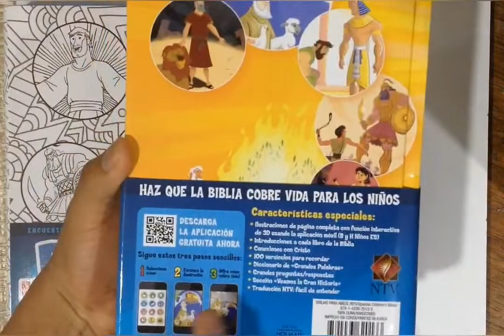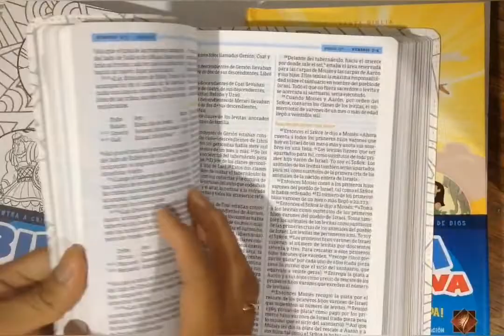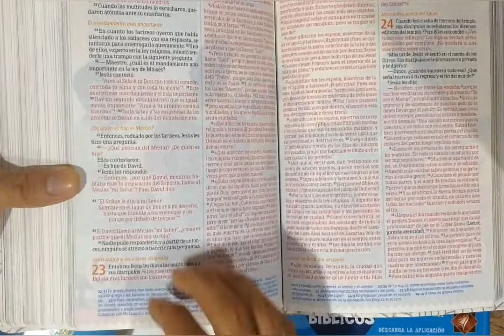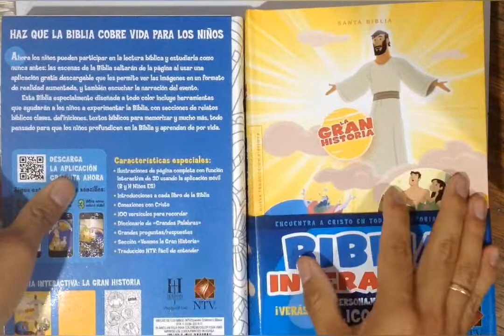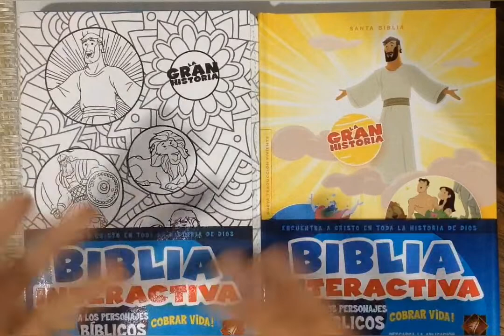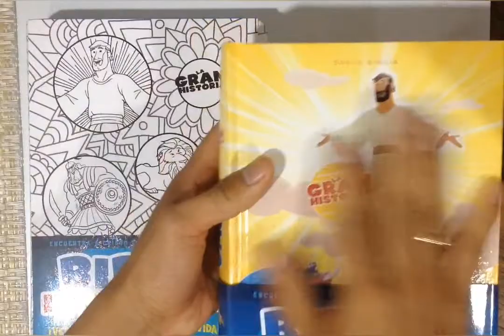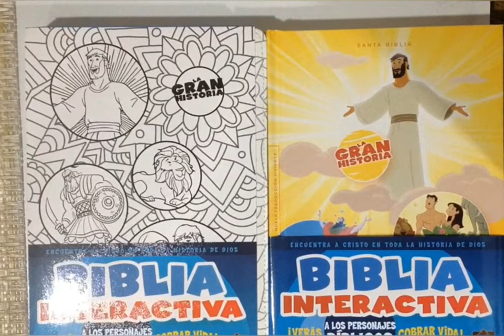BIBLIA INTERACTIVA en Nueva Traducción Viviente (NTV) - La Gran Historia | ISBN: 9781433620133 | B&H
NTV La Gran Historia: Biblia Interactiva, tapa dura impresa
Ahora los niños pueden participar en la lectura bíblica y estudiarla como nunca antes: las escenas de la Biblia saltarán de la página al usar una aplicación gratis descargable que les permite ver las imágenes en un formato de realidad aumentada, y también escuchar la narración del evento.

Esta Biblia especialmente diseñada a todo color incluye herramientas que ayudarán a los niños a experimentar la Biblia. Características: Secciones de relatos bíblicos claves, Definiciones, Textos bíblicos para memorizar, etc.

Estas características fueron creadas para que los niños profundicen en la Biblia y aprendan de por vida. Niños y padres pueden disfrutar de las "Conexiones con Cristo" y la sección de grandes preguntas y respuestas, que muestran cómo se desarrolla la historia de Dios desde el principio de todos los tiempos, y cómo nosotros nos ajustamos a ese plan. Este producto interactúa con los niños en el mundo visual al que están acostumbrados, y hace que las páginas de la Biblia cobren vida.

Esta Biblia forma parte de la serie La Gran Historia, que incluye el Libro de Historias Bíblicas Interactivas, La Gran Historia del Evangelio y La Gran Historia: Relatos Bíblicos en 5 Minutos.

Editorial  :  B&H Español; Spanish Language edición
Idioma  :  Español
Tapa dura  :  1440 páginas
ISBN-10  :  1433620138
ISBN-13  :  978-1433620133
Edad de lectura  :  6 - 10 años
Curso  :  1 - 4
Dimensiones  :  6 x 1.25 x 9 pulgadas